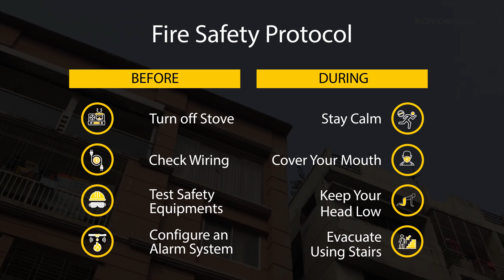Fascinating 1,510 Sq. Ft. Flat in Uttara | Flat for Rent in Dhaka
Uttara is renowned for its amazingly planned structure and peaceful neighborhoods. So if you want to live in a place where children can play outside and you can enjoy the great neighborhood then take a look at this 1,510 Sq. Ft.flat located in Uttara. For more information about the property, visit